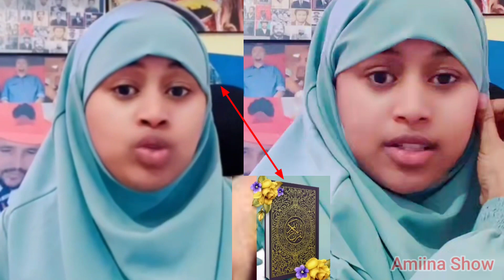Ustazi Makiin Hijabaa Uffatee Tobbate Mashallaa Rachuu Wojjiin Gemma Taphaatuu Dhiisee Aree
Caffee Ramisiifi Masaraat Dhabaa Rakkoo Biyyaa Kenyaa Keessa Jiruu Umman Akkamii Akka Jirataa Jiruu Biyyaa Keessati Dhagefadha